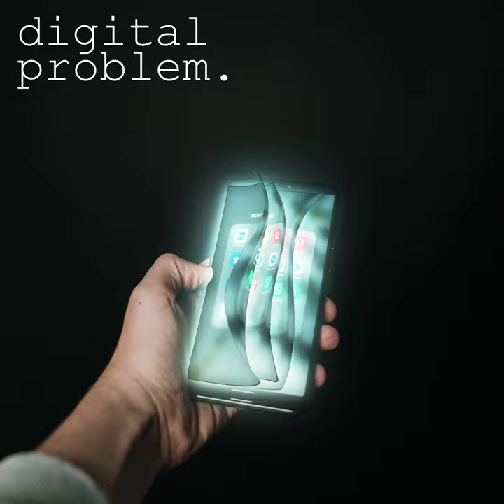LaldoQ - digital problem. (prod. by chillingcat)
digital problem is a confession from me about this digital era where people care more about their cellphone instead of real life interaction where it is more matter rather than just phubbing on your phone.

written, performed & edited by : LaldoQ

Lyrics

Verse 1

Always try to stick with the thing that I wanna pursue,
last night my dream it is all about you,
I finally open up my aircon, wondering that can I get through out of the flu,
feeling sad at the time not figuring out of the clue.

Thinking 'bout the chances that I could have to just meeting angel in a shape of person,
don't get me wrong I'm still grinding for 100% changes,
Rap it is all about the thing that I wanna express,
And this is kind of song that I wanted to create.

I'm not the best at this. But I want to give it a shot.

Two thousand and twenty has been both ain't great and bad to me,
It is all about eliminating friends and this whole pandemic,
being real for what we were doing,
seems so little to me,
copying people it is all they could be,
they did what they shoot, I don't did what they shoot

Verse 2

Yo, people around me seems like they were less alive,
the most sarcastic moments is they pretending to be alive like it is,
checking social media all the time like a programmed robots,
lack of interaction happens and make them a less human itself,
ironical modern digital thing that most of the people drowned deeply,
unconsciously doing something that being on their daily life.

Chorus

Digital Problem, Digital Problem,
Phone is now controlling your own life,
in this era, so easy to see someone's face looks like,
so easy to gain useful information and also access education.

That's all the good things of it.

So hard to find human verbal interaction, so hard to make
any real life communication and sit for a long whole day just to talk to each other

Verse 3

Nowadays, human interact in different way,
leaving what is not efficient and accept the more efficient way,
I'm not saying this is all wrong but the most people
cannot controlled it in the right way.

Chorus

Bridge/ Poetry

Interaction face 2 face it's really do important,
It is the simplest thing that human could do,
You must control yourself instead you get controlled,
That is what you need to know the most really,
And things would've not changed if you're not changed your own habit,
cross fingers to all of you means good luck.

Ending Chorus

Phone is controlling your own life,
but it's also possible to have a more quality time for your family slash
the loved ones,
your life is on your hand bro, yeah.